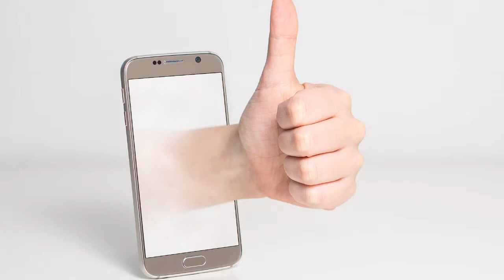20 Amazing Aqwal e Zareen in Urdu || Heart Touching Quotes in Urdu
20 Amazing Aqwal e Zareen in Urdu || Heart Touching Quotes in Urdu || Aqwal e Zareen

Aaj ki is video mei mei aap say share karounga 20 Amazing Aqwal e Zareen urdu mei

My Old Videos Link:

1.

2.

3.

4.

20.

5.